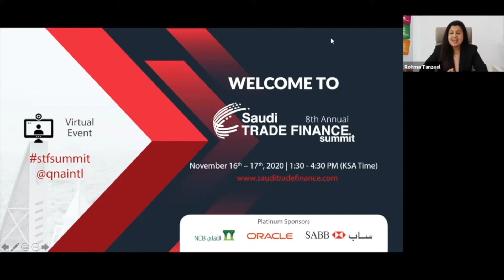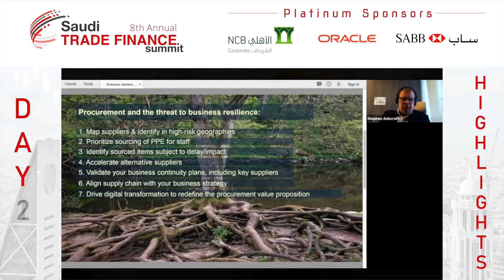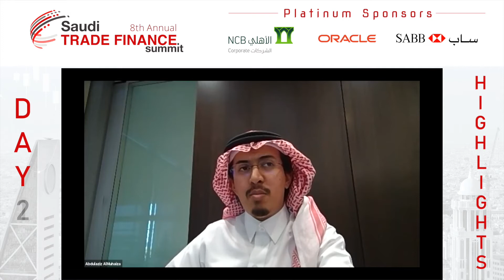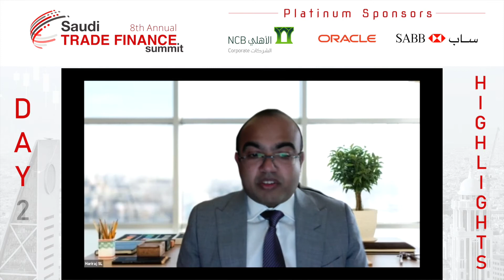STF Summit 2020 - Day 2